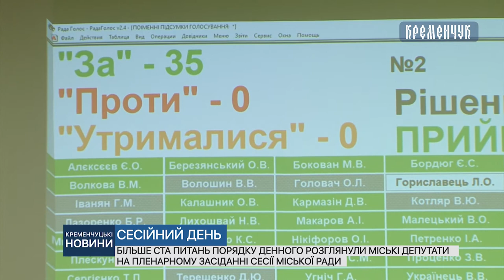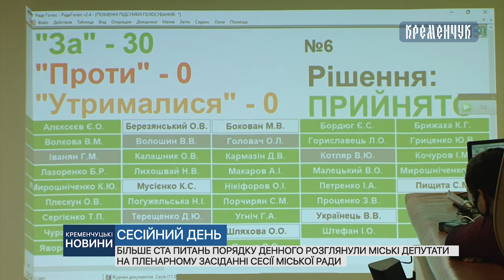Більше ста питань розглянули міські депутати на пленарному засіданні сесії міської ради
Більше ста питань порядку денного розглянули міські депутати на пленарному засіданні сесії міської ради